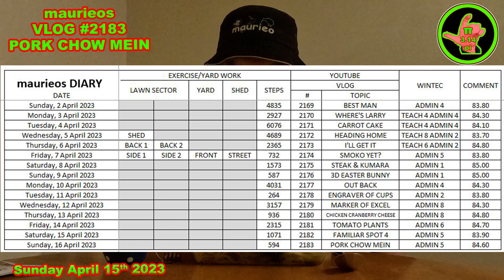maurieos VLOG #2183 PORK CHOW MEIN